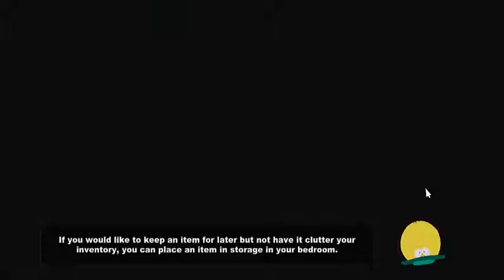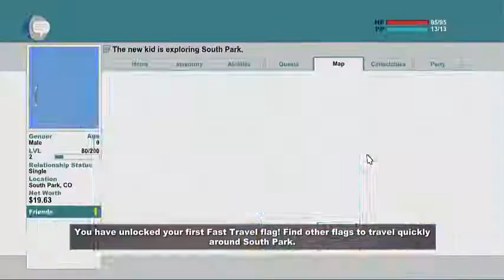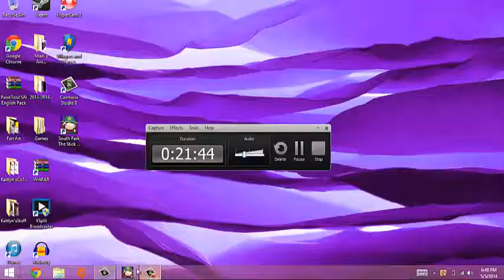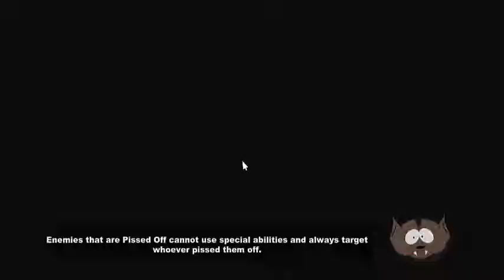South Park TSoT Ep. 2 "I Can't Fight Worth Crap..."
Sorry for the delayed uploading, work and school have been CRAZY! Any way, hope you enjoy this next episode of South Park: The Stick of Truth, as well as watching me fail miserably in the art of turn-based RPG fighting. ENJOY!